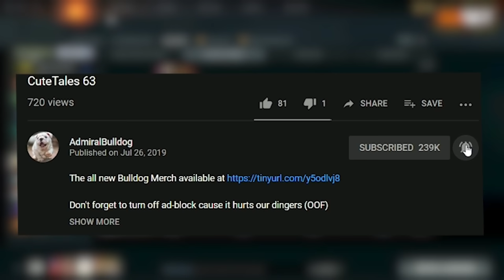The Juggernaut Max Speed Build, But It Has Some Flaws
AdmiralBulldog Juggernaut tries to go super fast, but.

ADMIRALBULLDOG ALLIANCE JUGGERNAUT DOTA 2 JUGGERNAUT CARRY OMNISLASH MOONSHARD BUILD